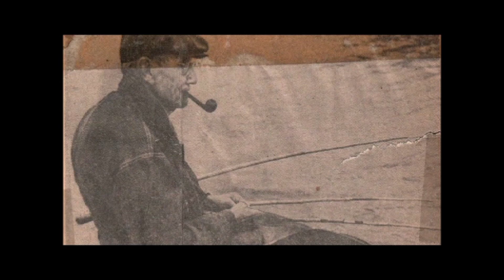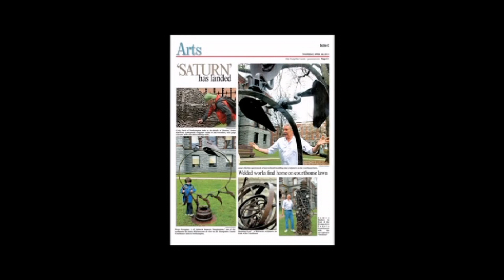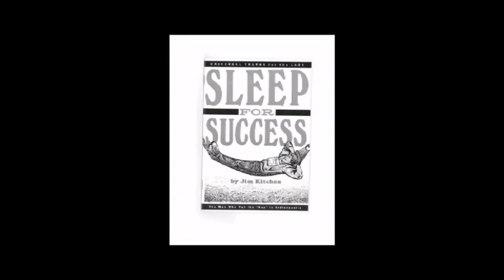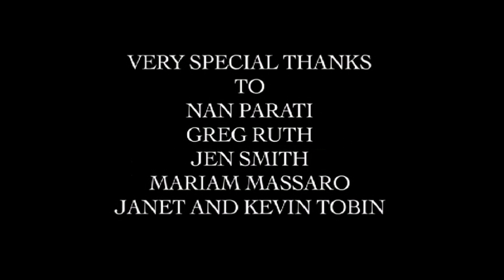Playhouse Theater Episode 7